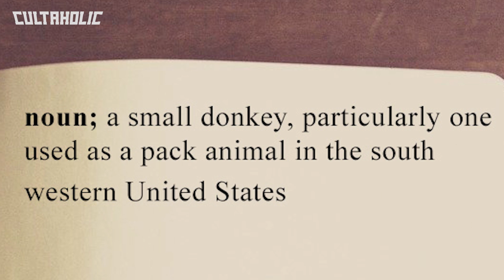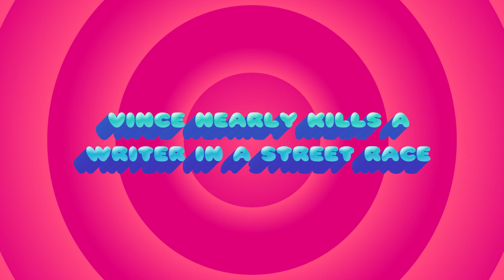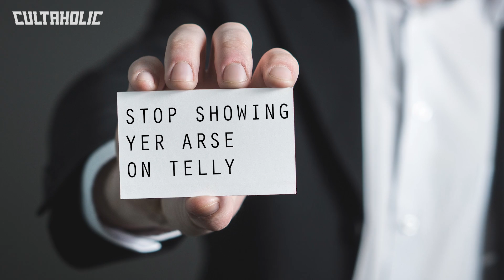10 Craziest Vince McMahon Backstage Stories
WWE's CEO Vince McMahon is potentially the most fascinating (and insane) man on the planet.